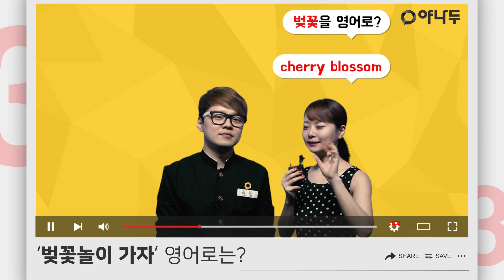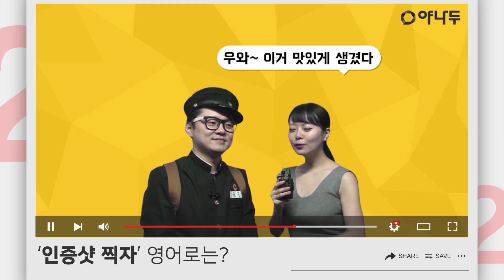🌸봄봄봄봄 봄이왔어요🌸 놀러갔을 때 영어표현 | 야나두 | 영어회화 | 하루10분영어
🌸봄봄봄봄 봄이왔어요🌸
벚꽃놀이 가자~ 뭐라고 말해야할까요❓

✔️ 벚꽃놀이 가자 ㅣLet's go to Cherry Blossom Festival
✔️인증샷 찍자 | Let's take a photo /picture
✔️ ~하길 잘했어 | It's a good thing

썸남썸녀 / 친구들과 놀러갈 때 활용해보세요😆

"야, 너두 영어 할 수 있어!"